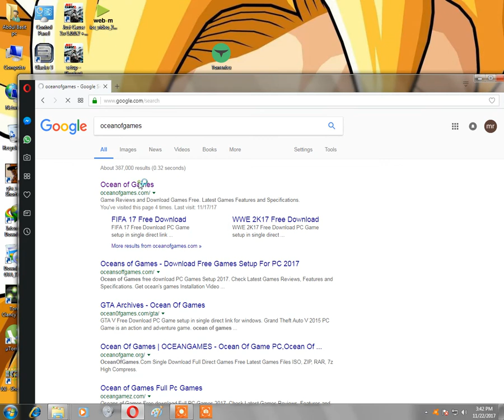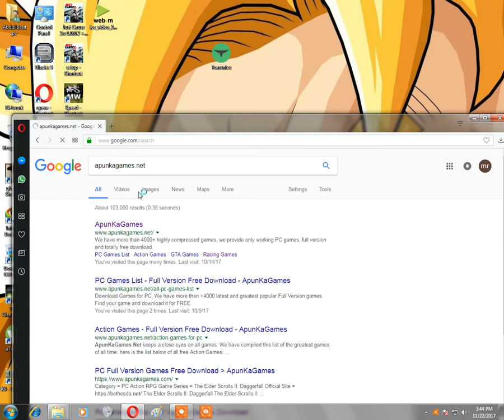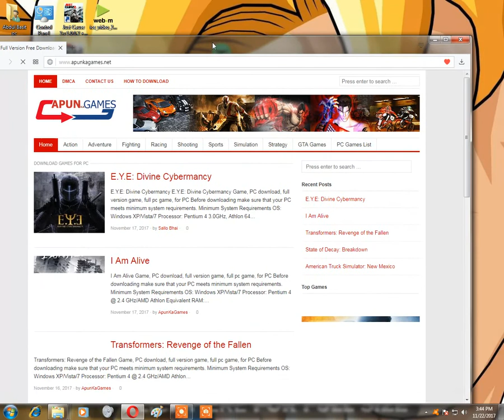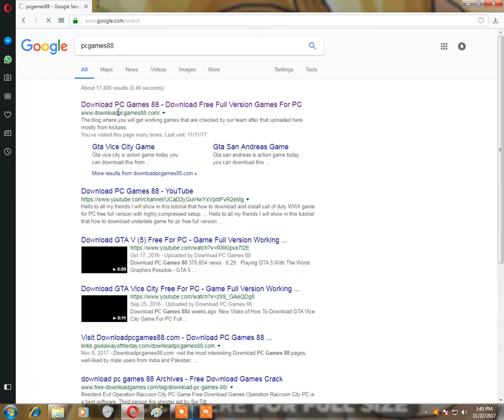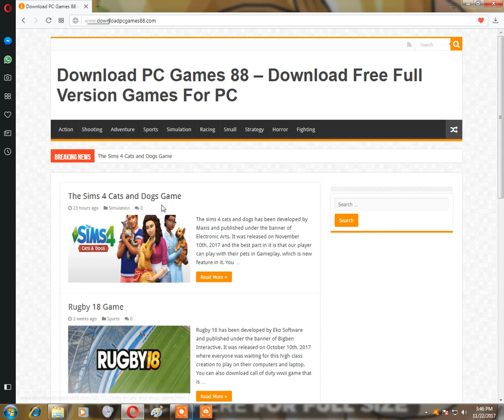top 5 websites for games